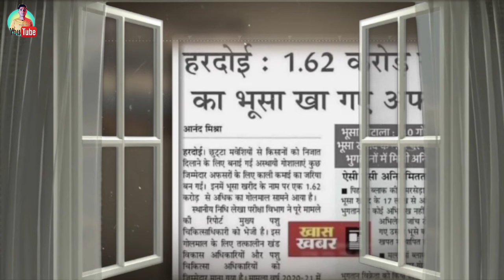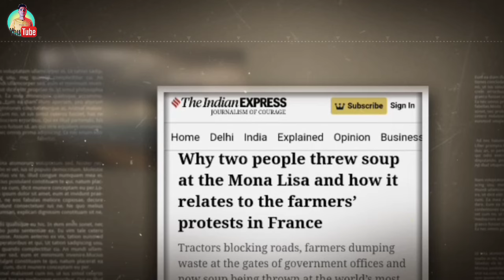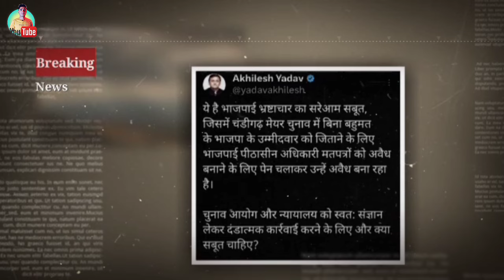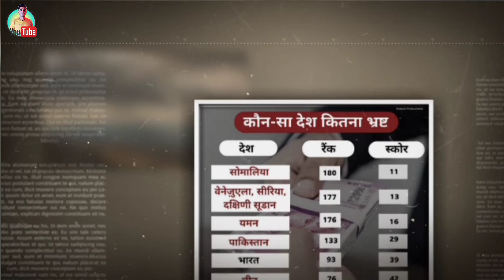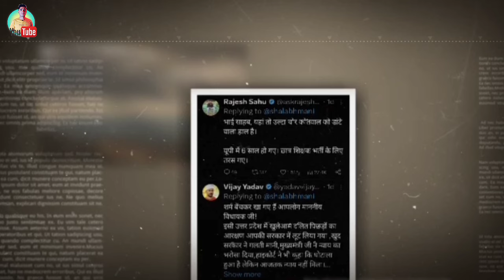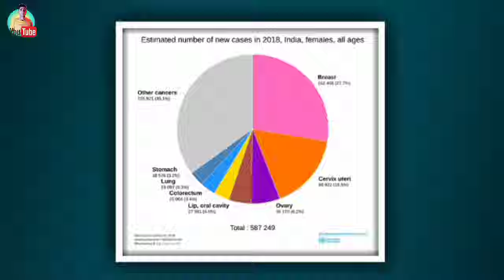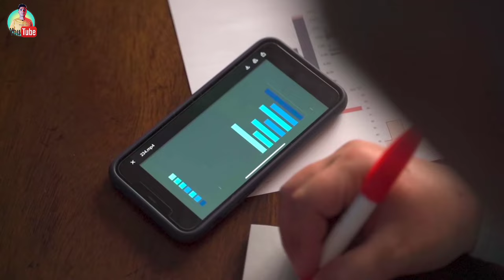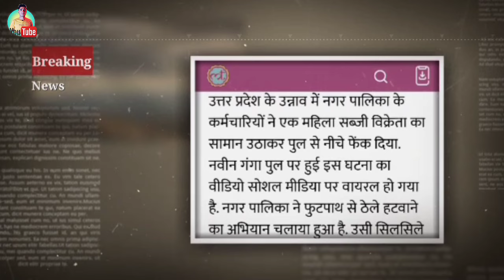Jharkhand Crisis,Power and ED misuse in Chandigarh and Budget 2024 FIR against Sudhir Chaudhary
Haftawar Ka Khaas Report** 📰

Chakkar mein padhne ke liye taiyaar ho jao! 🌪️ Samjho rajneeti ki duniya ka haal, sarkari policies ka khulaasa, aur taja muddon ka hal. 🕵️‍♂️ Filmon ke hungame se lekar manoranjan ki duniya ka sabse naya update, yahan sab kuch milega!
Hemant soren arrested and FIR registered against sudhir chaudhary aajtak and jeetanram manjhi and more
Rajneeti Ka Rang, Filmon Ka Tadka!** 🌐

Is haftay ki khabron mein kho jao! Rajneeti ki kahaniyan, sarkari faisley, aur masaledar taur par chal rahe controversies – sab kuch ek jagah. 🤯 Filmon mein naye hungame, manoranjan mein naye twist, yeh hafta hai kuch khaas!
budget explained in simple words and nirmala sitharaman what do about employment and inflation and railway ALP vacancy protest of students
Sarkar ki Raajneeti se lekar B-Town ka Shor!** 📰

Yeh hafta hua hai ek dum taaza! Rajneeti mein naye kisse, sarkar ke naye faisley, aur filmon mein hungama. 🎬 Entertainment ka full package, controversies ka tadka – sab milega yahaan! 🤩 Aur haan, crime aur masaley bhi chhupa hain is haftay ke khabron mein. Stay updated, stay informed! 🌟🔍
🎥🗞️ Abhi padhein aur sabse aage rahiye!